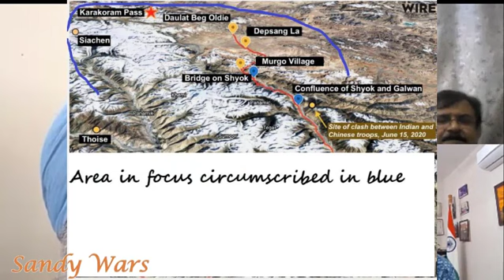India-China Pangong-tso disengagement: What does it really mean?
In this conversation, Major General Yash Mor (retired) and Brigadier RJS Dhillon (retired) discuss the disengagement of Indian Army and PLA troops from the stand-off site at the Pangong-tso (Pangong lake) in eastern Ladakh with military historian Sandeep Mukherjee.

The senior Army veterans lay bare the actual ground situation there, India’s “gains” and “losses” as well as what it means for the future of the line of actual control (LAC).